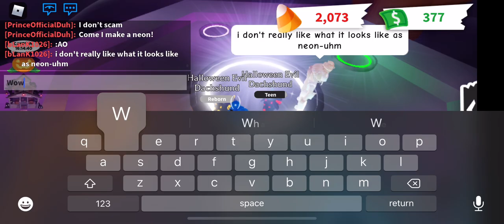Making a neon dachshund! (Adopt me Halloween)